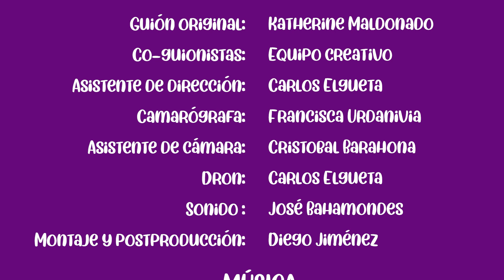CAPÍTULO 6 – XZ Y LA POESÍA IMPROVISADA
Nuestras protagonistas se encuentran en la explanada del Parque Cultural. A Luly le dan ganas de
ir al baño y comienza a buscar un árbol adecuado. De repente aparece “XZ” un niño que comienza
a improvisar y que le aconseja tener presente que siempre hay que limpiar. El niño luego de
rapear sobre poesía y rimas se despide de Sayen y Luly, las que continúan su viaje en búsqueda
esta vez de las hermanas circenses.